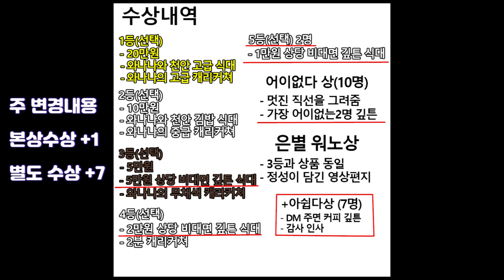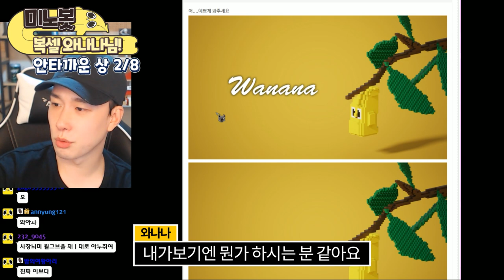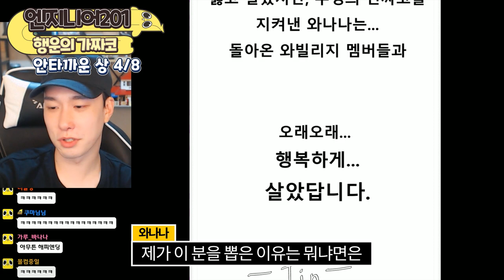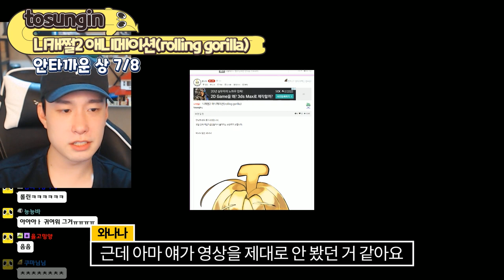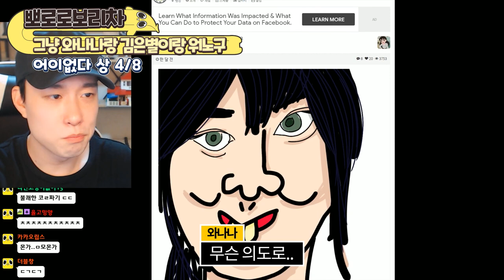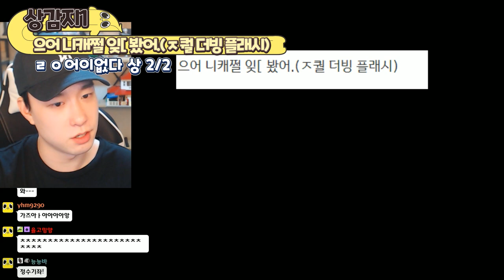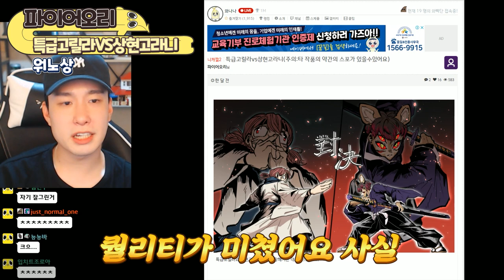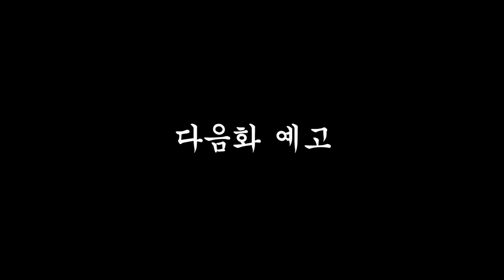결과를 발표 한다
고생이 많았고 수상자들은 조속히 디엠을 주시오!